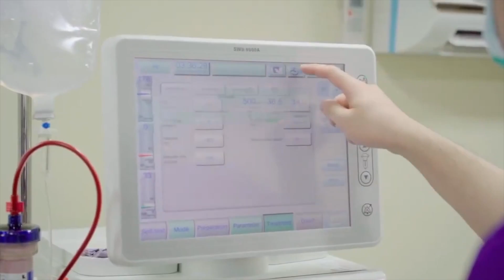รถฟอกไตเคลื่อนที่คันแรกของไทยและอาเซียน นวัตกรรมโดยคนไทย l TNN HEALTH l 19 08 66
ภายในรถฟอกไตเคลื่อนที่ ประกอบด้วย เครื่องฟอกไต 2 เครื่อง ให้บริการได้สูงสุด 3 รอบต่อวัน มีระบบน้ำและไฟฟ้า ระบบกำจัดน้ำเสียจากการล้างไตผู้ป่วย ที่มีความปลอดภัยและได้มาตรฐาน โดยมีพยาบาลผู้เชี่ยวชาญไตเทียม 1 คน และผู้ช่วยพยาบาลอีก 1 คน ประจำรถให้บริการ และมีแพทย์ผู้เชี่ยวชาญโรคไต ติดตามอาการผู้ป่วยขณะฟอกเลือดผ่านทางแอปพลิเคชัน ซึ่งจะถ่ายทอดเทคโนโลยีนี้ให้กับโรงพยาบาลทั่วประเทศนำไปใช้บริการต่อไป